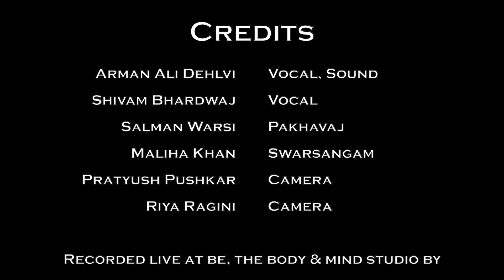Dhrupad Dost - Raag Kedaar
Alaap & Traditional Dagarvani Dhrupad in Raag Kedaar

Live at Be, The Body & Mind Studio by Bhalai Enterprises in New Delhi on 2nd February, 2020

Dhrupad ~

Bhaj re man Vishwanath
Jaise man aawe
Dekh waahu nenan so
Jahaan jahaan aawe jaawe

Sayan karat pranaam dhyaan
Nidra let gyan nidaan
Chalat phirat padakshan man

Vocals - Arman Dehlvi & Shivam Bhardwaj
Pakhavaj - Salman Warsi
Swarsangam - Maliha Khan
Camera - Pratyush Pushkar & Riya Ragini